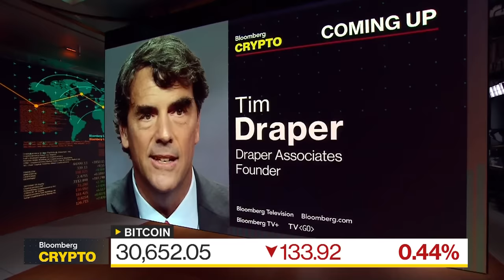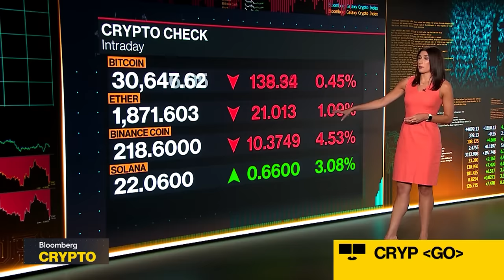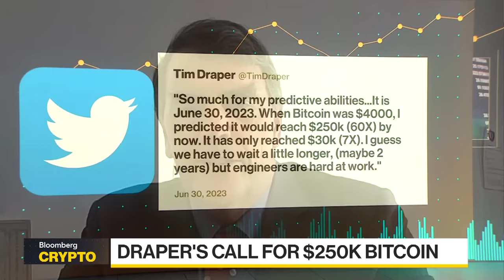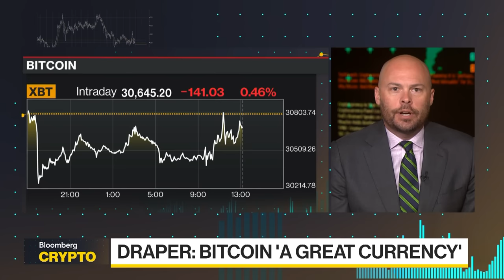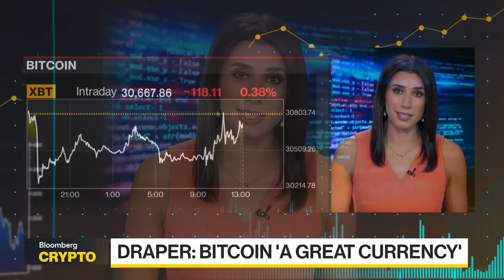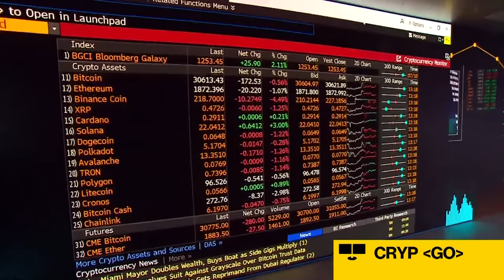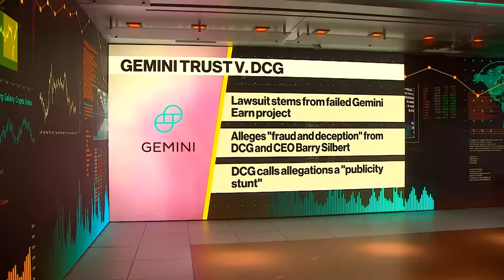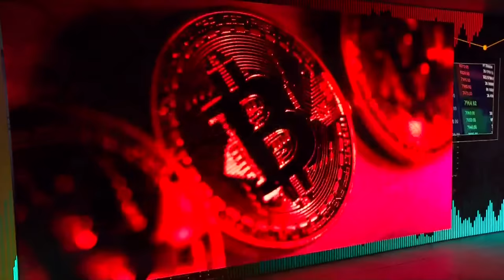Bloomberg Crypto Full Show (07/11/2023)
"Bloomberg Crypto" covers the people, transactions, and technology shaping the world of decentralized finance. In the latest episode, Matt Miller and Kailey Leinz discuss the day's crypto news with Draper Associates' Tim Draper.